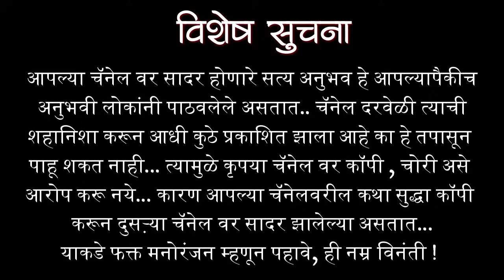नेरळ येथील एका कुटुंबाचा भयावह अनुभव -मराठी भयकथा | horror experience in marathi| bhutanchya jagat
अनुभव कथन -  राहुल चांदेकर
अनुभव लेखन - जयेश झोमटे